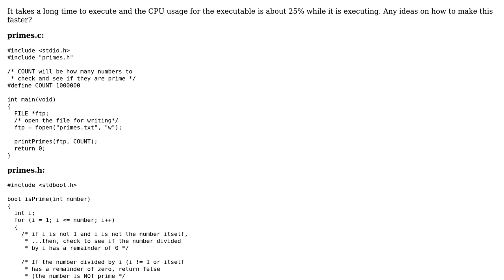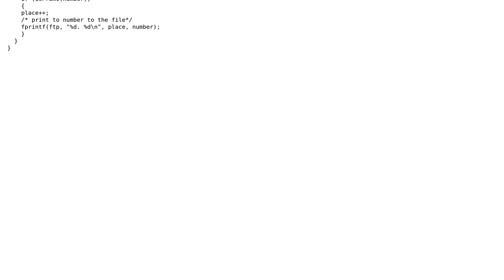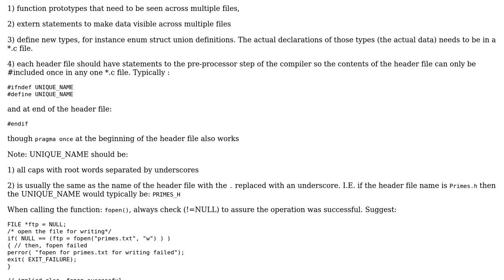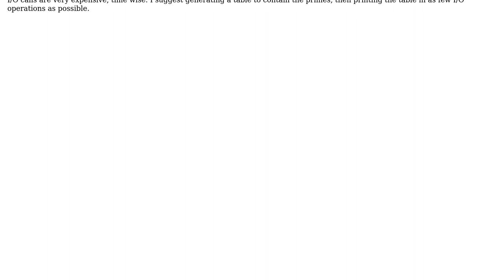Printing all primes ‹ 1,000,000 to a text file (3 Solutions!!)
Printing all primes ‹ 1,000,000 to a text file

With thanks & praise to God, and with thanks to the many people who have made this project possible! | Content (except music & images) licensed under CC BY-SA | Music | Images & others | With thanks to user user91656 user user3629249 user Soronbe user Jamal user 200_success and the Stack Exchange Network Trademarks are property of their respective owners. You are responsible for your own actions.